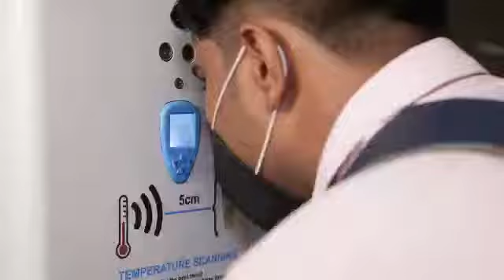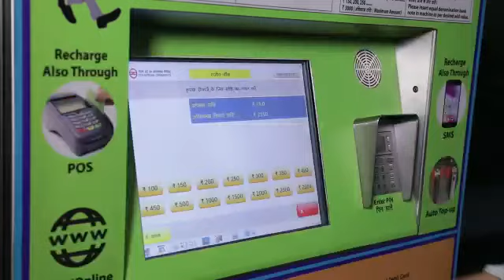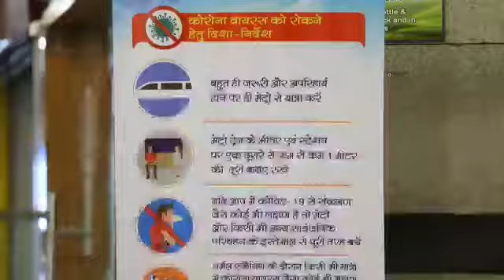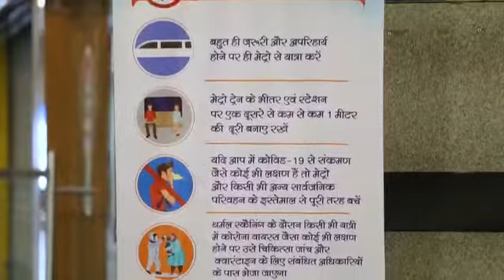DMRC Covid-19 rules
Delhi Metro will resume operations from September 7, 2020